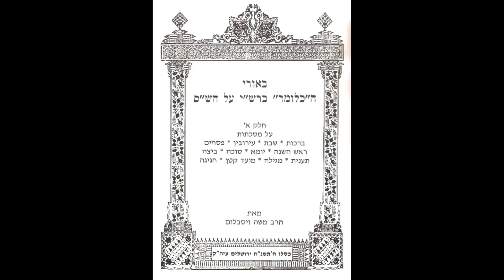Talmud Daf Yomi Bekhorot 46 Rabbi Dr. Moshe Weisblum תלמוד דף יומי בכורות מ"ו הרב ד"ר משה ויסבלום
Talmud Daf Yomi for Tractate Bekhorot Rabbi Dr. Moshe P. Weisblum.
תלמוד דף יומי למסכת בכורות הרב ד"ר משה פינחס ויסבלום.
Tractate Bekhorot is the fourth part of the order of Kodashim, which is the fifth order in the Mishnah.
Bekhorot (“First-borns”) refers to the first-born human, or animal which should be consecrated to the Almighty (Exodus 13:2) It is from this commandment that Judaism forms the foundation of its many traditions and rituals concerning the redemption of the first-born son and ritual slaughter.
The primary focus of the tractate relates to the ritual sacrifice, or slaughter, of the first-born of both human and animal. An exemption is made for the first-born son through the “ritual of redemption” in which the son is redeemed from the Kohen for the traditional sum of five shekels of silver. Donkeys must also be redeemed from the Kohen, or killed. However, according to the Kodashim, all other first-born animals (calf, lamb, or kid), pending priestly inspection of purity, must be sacrificed to God or presented as a gift to the Kohen. Priests were required to inspect the first-born for blemishes prior to consecration. These blemishes are enumerated in both the Mishnah and Tosefta.
The tractate includes nine chapters and has 60 pages.

מסכת בכורות היא החלק הרביעי של סדר קדשים, שהוא הסדר החמישי במשנה.
המסכת עוסקת בפרטי הדינים של בכורות - דיני פטר חמור (דהיינו זכר מחמור שנולד ראשון לאימו), בכור בהמה טהורה, דיני מומים הפוסלים את הקורבנות ואת הכהנים ודיני מעשר בהמה.
בדף ח' קיים קטע אגדתא מפורסם הידוע בשם "סבי דבי אתונא".
המסכת כוללת תשעה פרקים ובתלמוד הבבלי יש לבכורות 60 דפים.